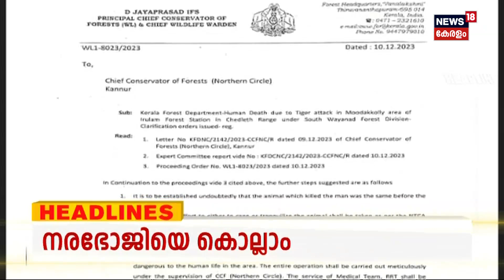Malayalam News | എം എൽ എയ്ക്കും രക്ഷാപ്രവർത്തനം! | Pinarayi Vijayan | 10th December 2023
Malayalam News : ഈ മണിക്കൂറിലെ പ്രധാന വാർത്തകൾ ഒറ്റനോട്ടത്തിൽ അറിയണോ? നാട്ടിൽ നടക്കുന്നത് അനുനിമിഷം അറിയണ്ടേ? കാണു, ന്യൂസ്18 കേരള 5 മണി വാർത്ത.